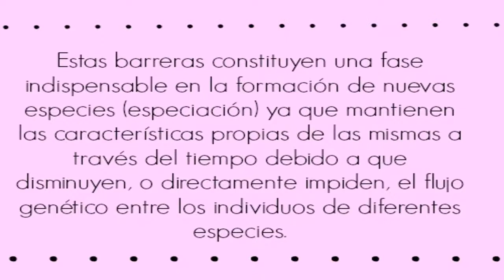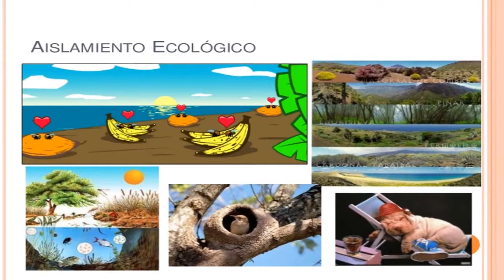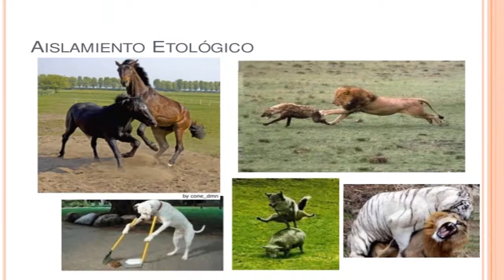AISLAMIENTO REPRODUCTIVO ( SALMA RODRIGUEZ )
Trabajo de Biología de: SALMA VALERIA GARCIA RODRIGUEZ

3 B ( J ) CONTABILIDAD